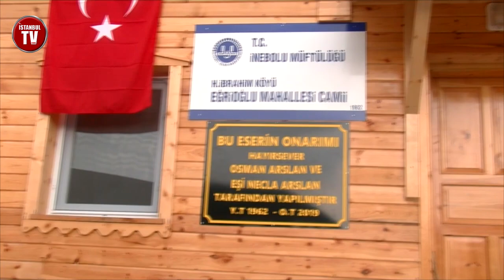KASTAMONUNUN İNEBOLU İLÇESİNDEKİ CAMİİ RÖPORTAJLARIMIZ SİZLERLE